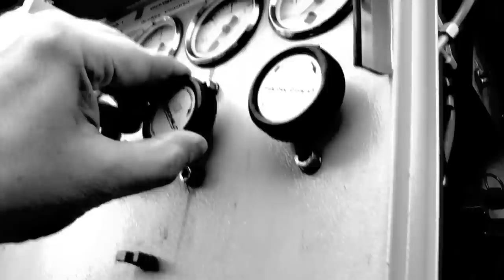Felix Bernhardt - Fanatic (official video) HD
Avaible as Vinyl and Digital

Many thx again to
Mario Attianesse (film and cut)

Felix Benrhardt - Fanatic (official video)
from the "fanatic" ep out on cometomusic